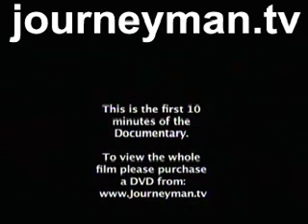Bin Laden?? - Trailer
Whatever happened to the hunt for Bin Laden? In the wake of 9/11, President Bush vowed not to "rest until we find him". But five years into the most expensive manhunt the world has ever seen, "Public Enemy Number One" remains at large.

As the US celebrates the demise of Osama Bin Laden, we look back at one of the longest running and most expensive manhunts ever. Bin Laden was "Public Enemy Number One" for ten years but was killed only miles from a Pakistani military base, so why did it take so long to catch him?

February 2007